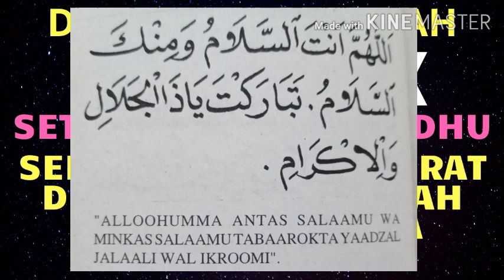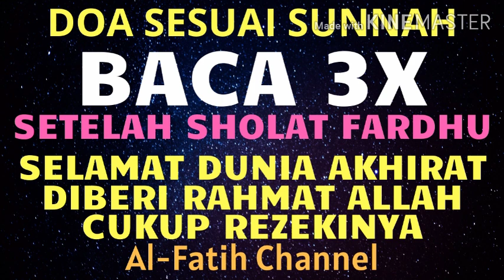BACA 3X SAJA! DOA SELAMAT SETELAH SHOLAT FARDHU / WAJIB & PELANCAR REZEKI, USAHA dan SEGALA URUSAN.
AL-FATIH CHANNEL.